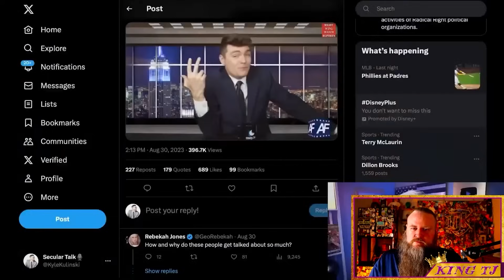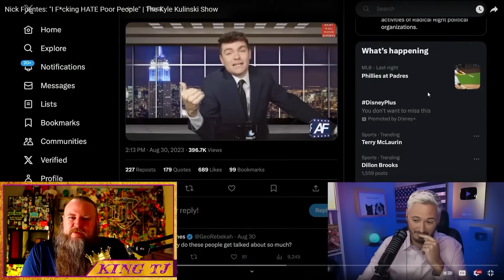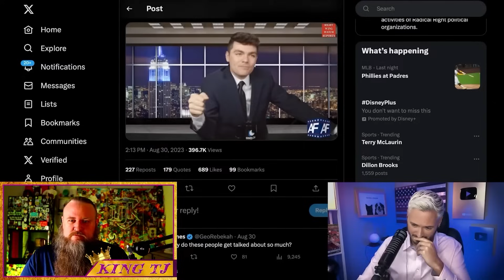KYLE KULINSKI GIVES NICK FUENTES ATTENTION